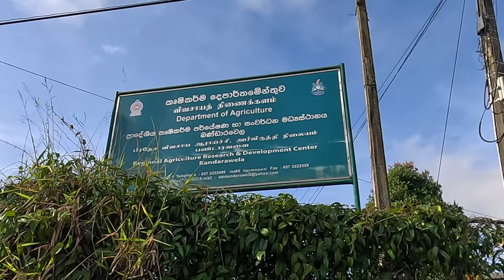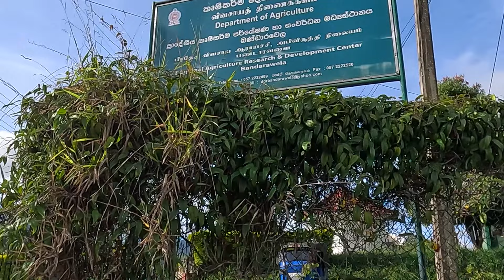වර්ග අඩි 2000යි. මාසෙට ලක්ෂ දෙකයි. පොලිටනල් වගාව.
වර්ග අඩි 2000යි. මාසෙට ලක්ෂ දෙකයි. පොලිටනල් වගාව / Rs. 200,000 income per month from a 2000 Square feet poly tunnel.  Contact - Shiral Dissanayaka  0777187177